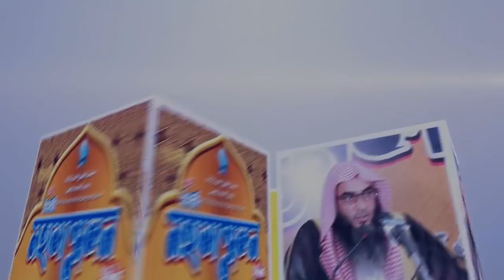ইসলামের দৃষ্টিতে তিনটি মতবাদ জাতীয়তাবাদ, ধর্ম নিরপেক্ষতাবাদ ও সমাজতন্ত্র- ও গনতন্ত্র নির্বাচন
ইসলামের দৃষ্টিতে তিনটি মতবাদ জাতীয়তাবাদ, ধর্ম নিরপেক্ষতাবাদ ও সমাজতন্ত্র- গনতন্ত্র ও নির্বাচন। শায়েখ মতিউর রহমান মাদানী দাঈ দাম্মাম ইসলামী সেন্টার সৌদি আরব
AGS Media